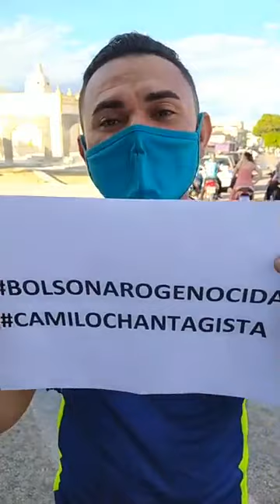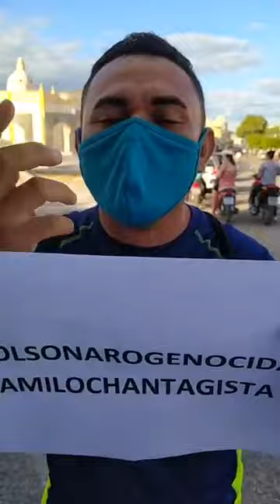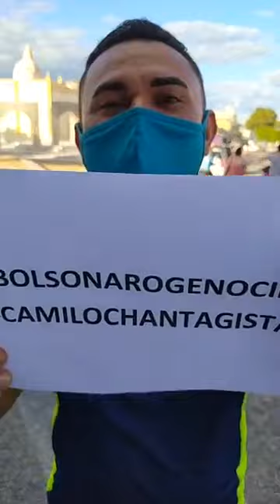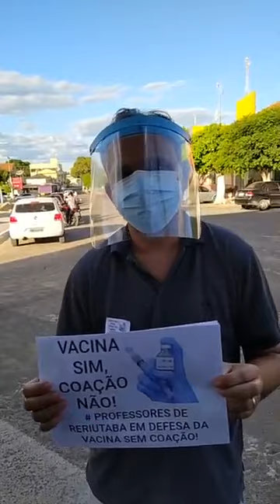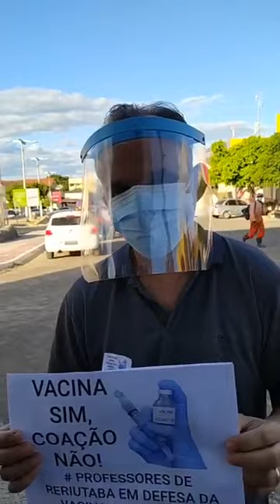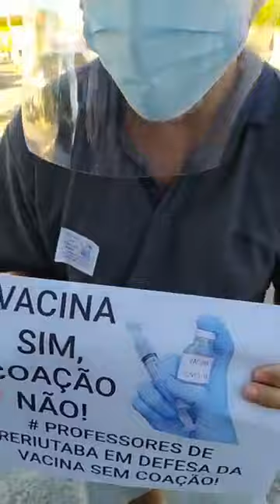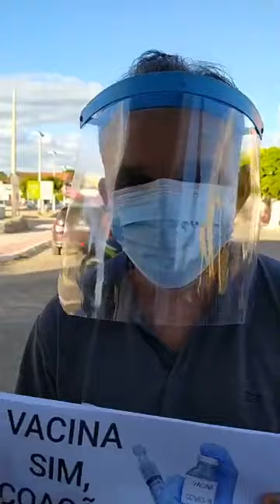RERIUTABA: VACINAÇÃO para professores; Parte deles reclamam dos governos; obrigação de assinar termo